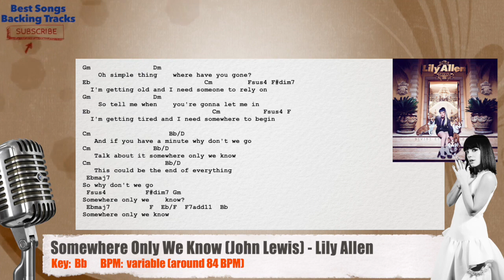🎙 Somewhere Only We Know (John Lewis) - Lily Allen Vocal Backing Track with chords and lyrics